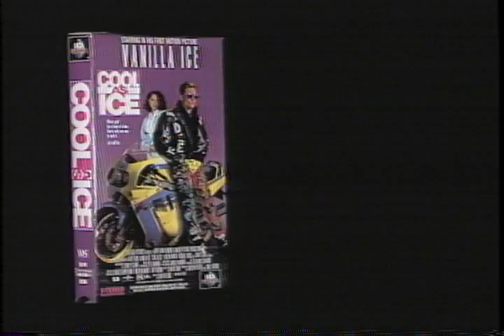Cool As Ice Trailer 1991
Director: David Kellogg
Starring: Candy Clark, Dody Goodman, Kristin Minter, Michael Gross, Sydney Lassick,  Vanilla Ice

Ice T plays a biker who falls for a girl whose parents are in the Witness Protection Program.